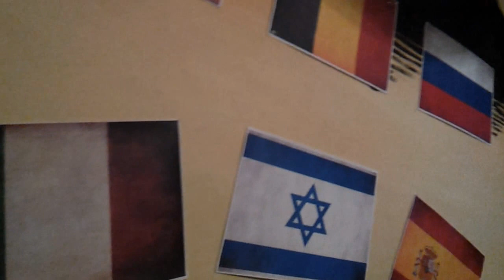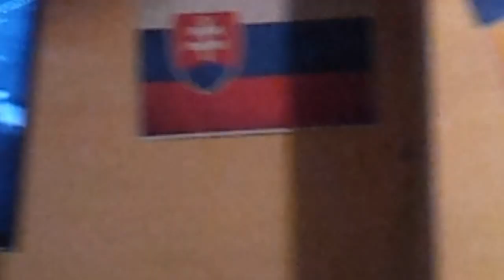Eurotastic sitting room!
All kitted out for the Eurovision 2012!!! Sweden is the centre-piece, of course...